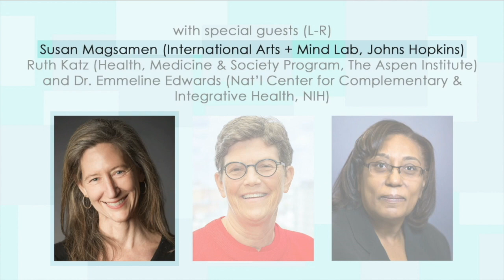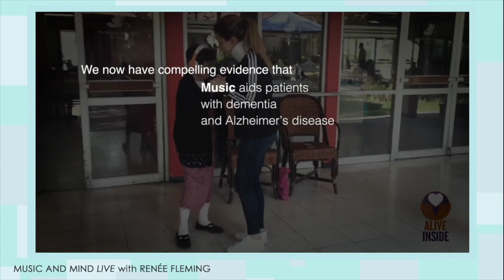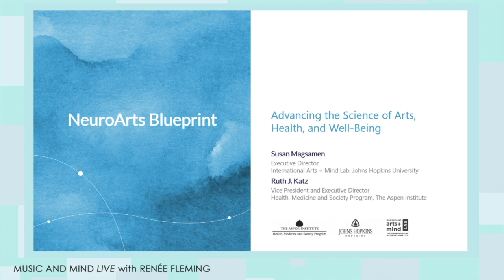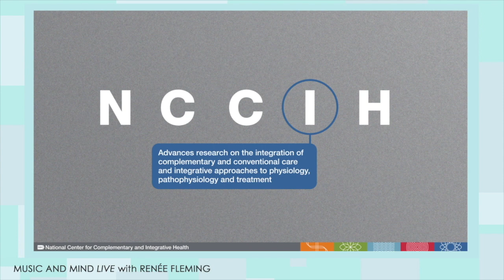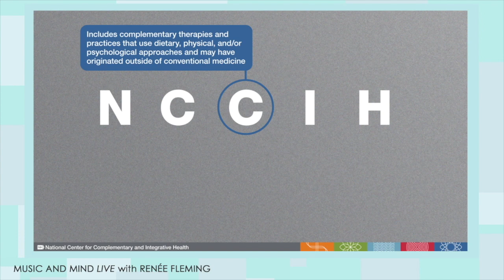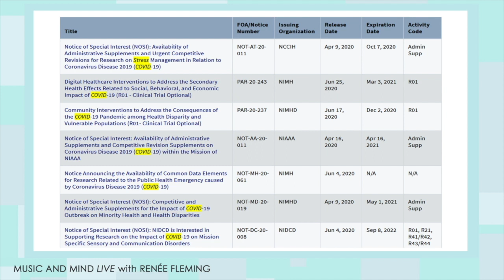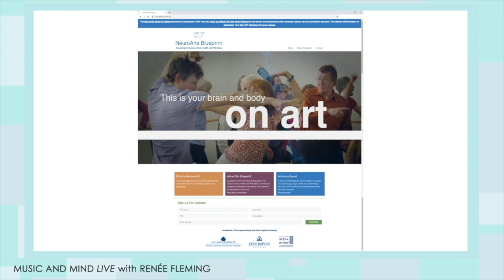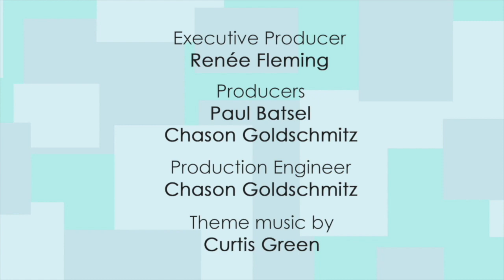Music and Mind LIVE with Renée Fleming, Ep. 14 - "NeuroArts Blueprint: A New Frontier"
PREMIERE REBROADCAST** of live episode from 9/15.

Witness the advent of a brand new field of research! This week’s episode of Music and Mind LIVE with Renée Fleming partners with The Aspen Institute for the exciting launch of the NeuroArts Blueprint Initiative. This project is designed to articulate an emerging, cross-disciplinary area of study at the crossroads of science, technology, and the arts. Tune in LIVE on Thurs. 9/17 at 5PM ET!

**Because of technical difficulties during Tuesday's initial broadcast, and because this episode is so packed with enlightening and important information, we thought it worthwhile to rebroadcast it with the technical issues corrected.

Joining as guests will be NeuroArts co-chairs Susan Magsamen, from the Johns Hopkins Medicine International Arts + Mind Lab, and Ruth Katz, from The Aspen Institute; and NeuroArts scientific advisor Dr. Emmeline Edwards, from the National Institutes of Health (NIH) National Center for Complementary and Integrative Health. Dr. Edwards will also discuss how NeuroArts fits in to the idea of whole-person integrative health care, and the larger impact of the arts on health.

Music and Mind LIVE with Renée Fleming, #14 (Season 2, Episode 2): “NeuroArts Blueprint: A New Frontier"

THURSDAY, September 17th, 2020 – 5PM ET / 2PM PT

SPECIAL GUESTS:
Susan Magsamen (Johns Hopkins Medicine/International Arts + Mind Lab)
Ruth Katz (Aspen Institute)
Dr. Emmeline Edwards, PhD (NIH/National Center for Complementary and Integrative Health)

Music and Mind LIVE is a weekly, online series with Renée Fleming, in conversation with scientists and practitioners exploring the powerful impact of music and arts on human health and the brain. Live episodes air TUESDAYS at 5 PM EDT / 2 PM PDT. Episodes are free to watch, with no registration required. Season 2 begins Tuesday, September 8th.